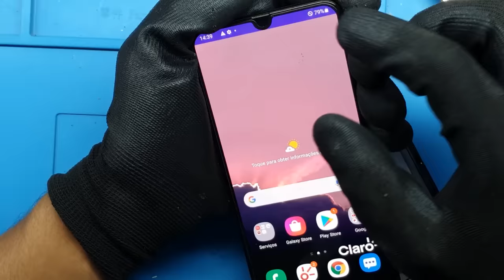Diferença Entre Tela Original, OLED, Incell e Paralela (Ultra Explicado)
Fala pessoal tudo bem? Hoje vou falar sobre a diferença entre tela original, OLED, incell e paralela de uma forma ultra explicada.

Se você está começando a consertar celular provavelmente sabe que existem algumas qualidades de telas no mercado como a original, incell, oled e paralela, mas também é provável que você esteja confuso e não saiba qual usar neste começo.

Bom, quando eu comecei a consertar celular por vezes fiquei confuso e sem saber qual era a diferença entre tela original, oled, incell e paralela e fiz algumas escolhas ruins que me geraram prejuízos até conseguir descobrir a diferença.

E hoje eu tenho notado que muitos iniciantes e até mesmo alguns profissionais no conserto de celular tem dificuldade para identificar e saber qual é a diferença entre tela original, oled, incell e paralela.

Pensando nisso eu resolvi trazer este vídeo explicando a diferença de forma geral entre cada uma das telas e mostrando na prática os principais pontos positivos e negativos de cada tela.

Espero que este vídeo possa ajudar a todos que estão começando ou que já trabalham na área de conserto de celular mas que ainda não sabem qual é a diferença entre tela original, oled, incell e paralela.